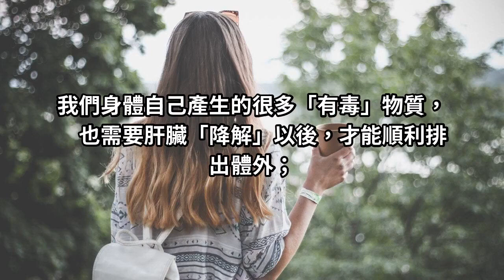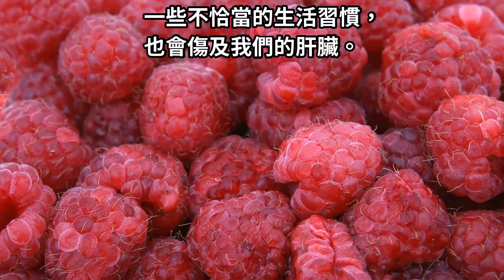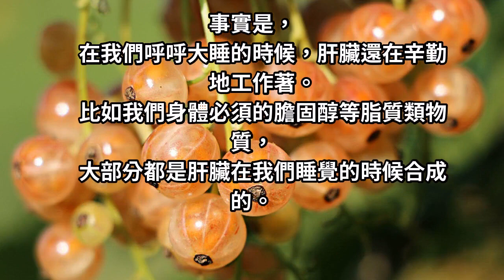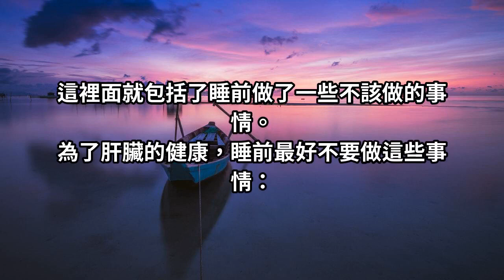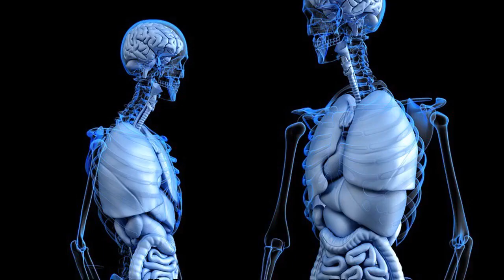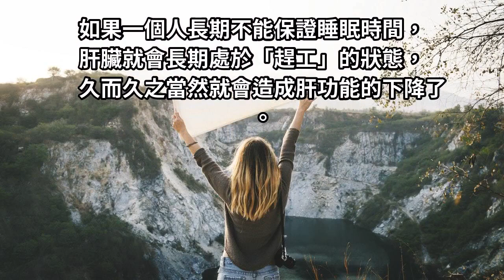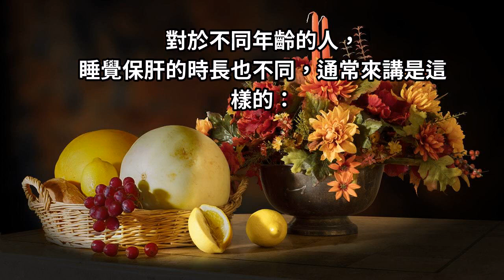熬夜傷肝，若這個時間段你在睡覺，肝臟會感謝你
肝臟在我們身體中是一個不可取代的器官。我們每天吃進去的食物、喝進去的飲料，只要被小腸吸收，都需要通過肝臟「過濾」和「加工」，才能被我們的身體所利用...